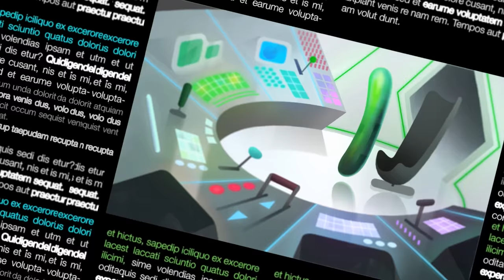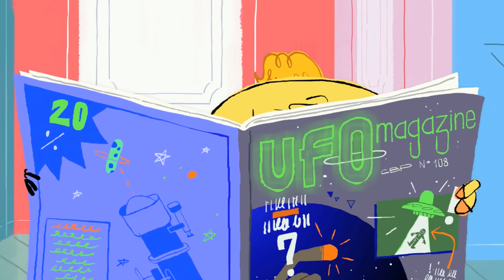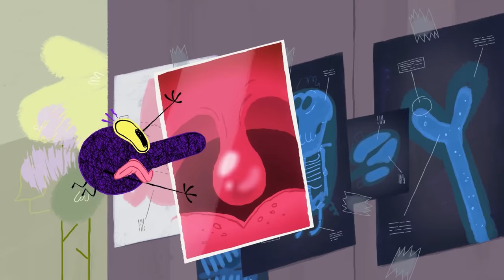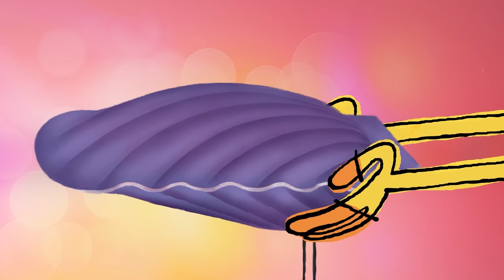Hubert & Takako | Un temps de cochon | Épisode en HD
Hubert & Takako | Une temps de cochon | Épisode en HD